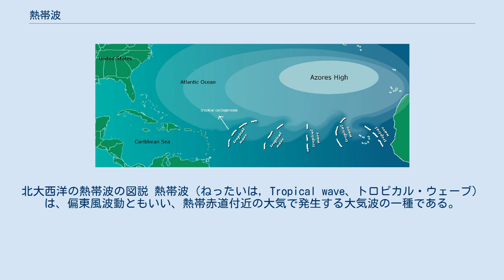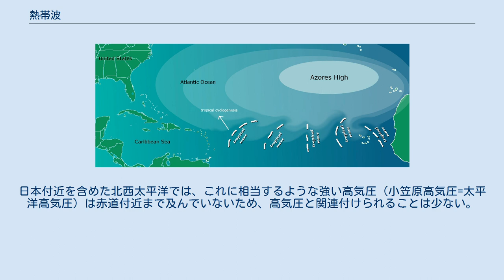熱帯波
北大西洋の熱帯波の図説 熱帯波（ねったいは, Tropical wave、トロピカル・ウェーブ）は、偏東風波動ともいい、熱帯赤道付近の大気で発生する大気波の一種である。
 赤道やその周囲の熱帯地域の上空には、ハドレー循環に伴って、高緯度低圧帯から熱帯収束帯へと向かって、対流圏下部で強い風（貿易風）が吹いている。
この風には周期的に流路や強弱の変化が起こる。
これが熱帯波である。
 熱帯の活発な対流活動によってできた積乱雲群は、熱帯波によってできた低圧部に引き寄せられてまとまって、クラウドクラスターと呼ばれる塊（降水セル群）を形成する。
これは積乱雲同士が第2種条件付不安定(CISK)によって相互に結びつき、大きな低気圧性の循環を始めるきっかけとなる。
これが発達すると熱帯低気圧となり、循環がいっそう強化されていくと台風やハリケーン、サイクロンといった強力な熱帯低気圧へと成長する。
 アメリカやカリブ海沿岸、大西洋、ヨーロッパでは、アゾレス高気圧の南縁で発生する低圧部として知られ、これが西進して発達するとハリケーンになるとされている。
日本付近を含めた北西太平洋では、これに相当するような強い高気圧（小笠原高気圧=太平洋高気圧）は赤道付近まで及んでいないため、高気圧と関連付けられることは少ない。